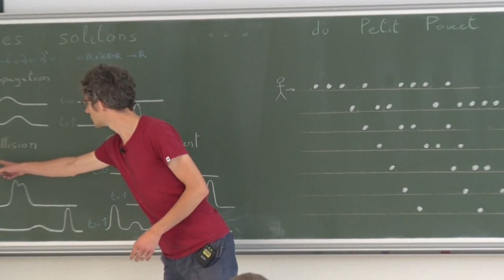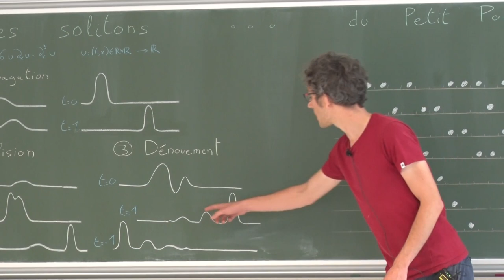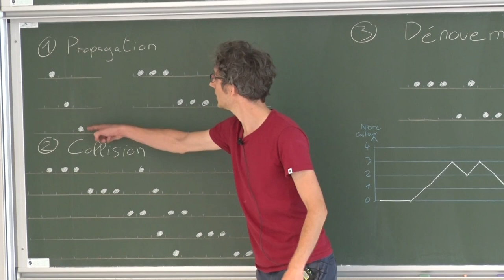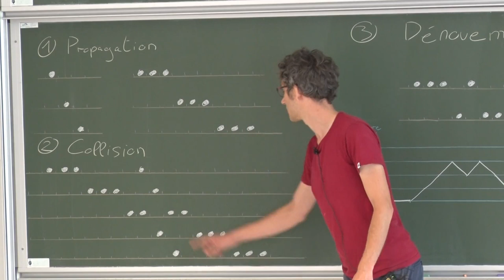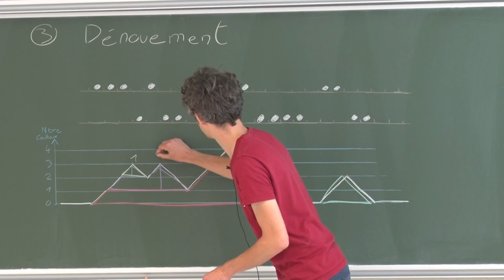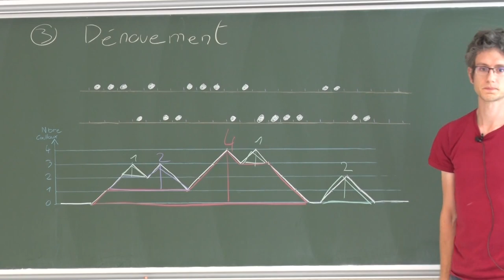Vincent Duchêne - Les solitons du Petit Poucet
Poursuivons la discussion sur les solitons initiée il y a 4 ans à l'aide d'un système dynamique discret dénommé box-ball. Des cailloux disposés sur un chemin sont transportés au fur et à mesure que le Petit Poucet les ramasse et les redépose. Mais quel lien avec les solitons ?